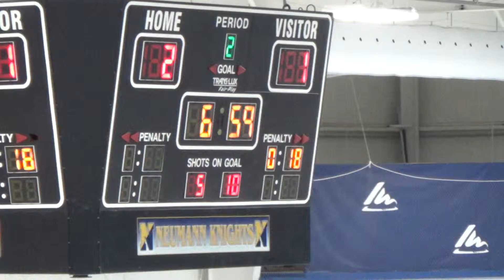2nd Period 12 of 20 - PP 20131109164457